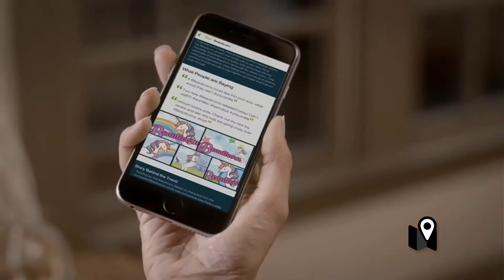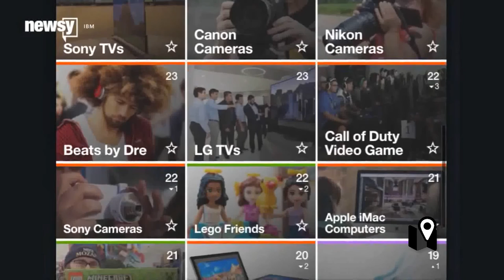Ahora la inteligencia articial nos dice qué comprar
¿Cómo saber cuáles son los auriculares perfectos? ¿Con qué juguetes se divierte tu sobrino de ocho años ahora mismo? ¿Qué es lo que está más de moda? ¿La meditación o el yoga? Si estás harto de no saber qué regalar, esta aplicación es para vos.

Es un recomendador de compras muy especial, porque tras él está Watson, la supercomputadora de IBM.